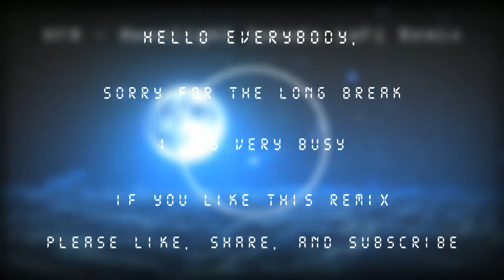Moonlight Sonata LoFi Remix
For some reason my Moonlight Sonata LoFi Remix wasn't on youtube, so I've decided to upload an old video of it. In the video I've apologized about me being busy and all of that, but that was 1 - 2 years ago. I'm currently not making music seriously as before because I mostly do it for fun nowadays. My PC seems to be broken a bit and I think I can save the data and kind of upgrade it so that I can make music again! Currently I just use some stock (and some 3rd party) plugins for fun.

I might start uploading to this channel again (if I feel that one of the tracks I've made in my free time sounds good), but don't take it that seriously since it's just, like I've said, for fun.

Oh by the way, the quality may be a little different from the soundcloud version since iZotope Vinyl got an update and the original used the older version, tho I doubt that it's any different.

Thanks for reading this, enjoy the remix!

This video was made by ZGameEditor Visualizer plugin from FL Studio and the effects used in the video are the following:
(also includes effects author credits)
"Polar", author: K+OBV10U3_NINJA
"Youlean Blur", author: Youlean
"ParameterShake", author: StevenM
"ScanLines", author: StevenM
"HUD Free Line", author: Rado1
"Linear", author: StevenM,OBV10U3_NINJA,Youlean
The music is free to use but please credit me either in the title, description or in video!

Cya and take care!